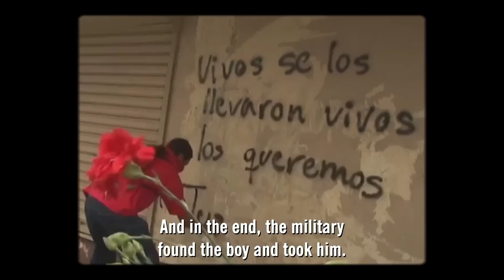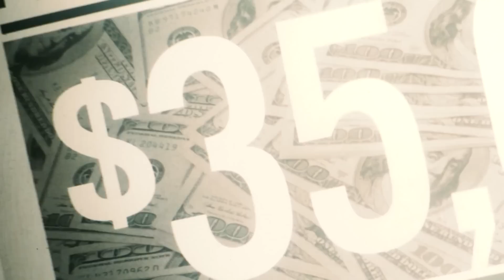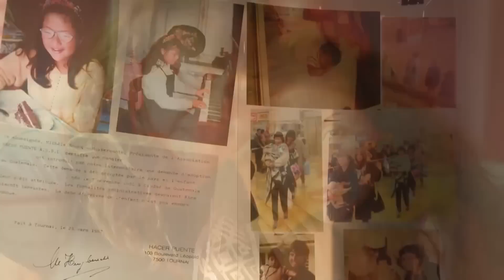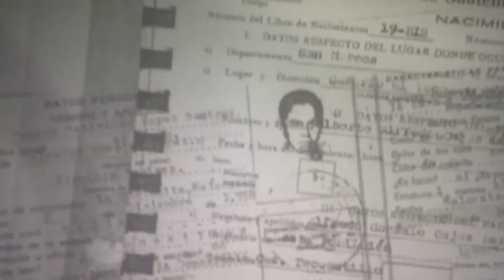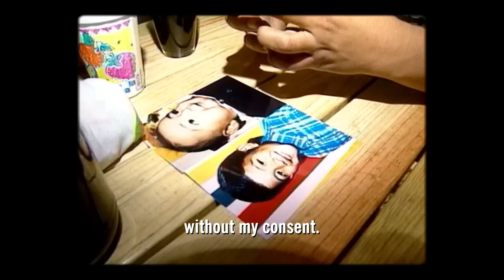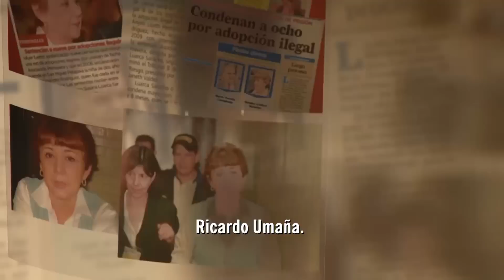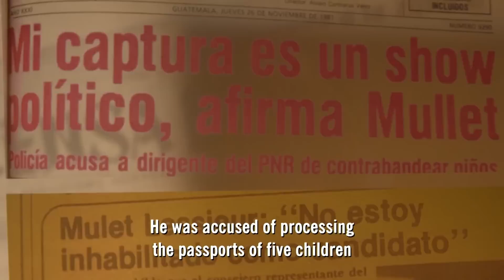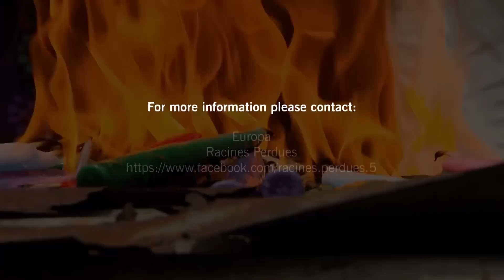‘The Lost Children of Guatemala’ (full version)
From the 80s until the early 2000s, thousands of Guatemalan children were robbed and sold for thousands of dollars, separated from their mothers in the hospitals where they were born or taken from their homes. Today, those children have grown up and had the opportunity to look for their biological parents and their abductors.